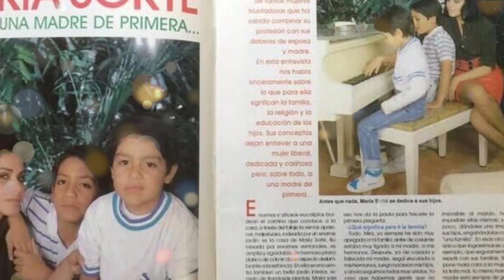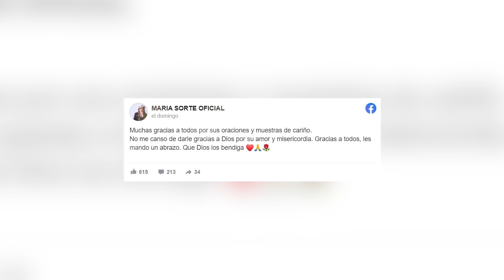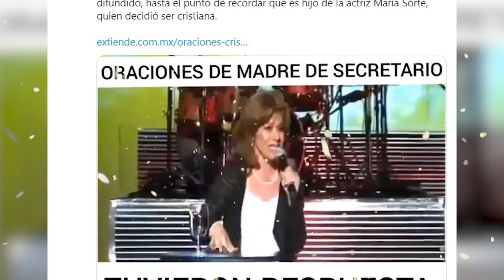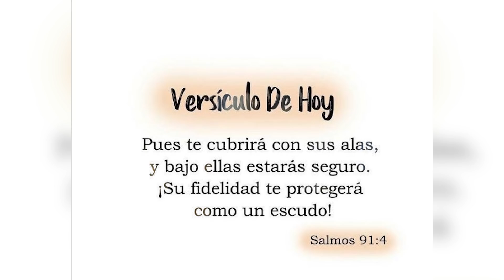Filtran Vídeo: María Sorté Parece Predecir Lo Sucedido A Su Hijo Omar García Harfuch: Manda Ángeles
El pasado viernes el hijo de María Sorté, Omar García, quien se desempeña como titular de la Secretaría de Seguridad Ciudadana de la Ciudad de México. Tras lo sucedido unas antiguas palabras de la actriz cobraron relevancia, y es que un video viral que circula por redes sociales se puede escuchar la actriz mandaba ángeles para que siempre estén con su hijo. De igual forma hace pocas horas de lo sucedido es la misma actriz quien rompe el silencio y expone su sentir ante la dura situación de su hijo. Pero empecemos por el principio.